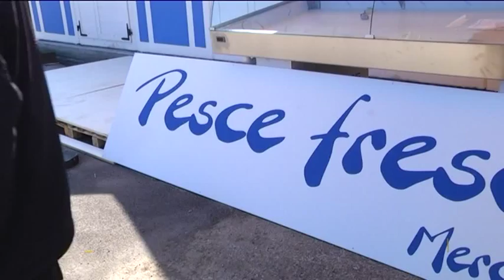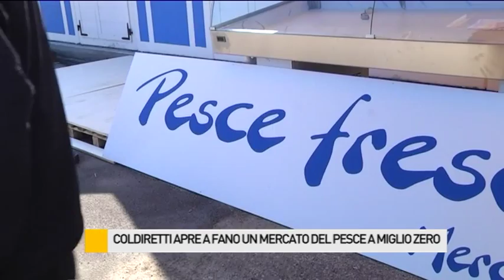Coldiretti apre a Fano un mercato del pesce a miglio zero